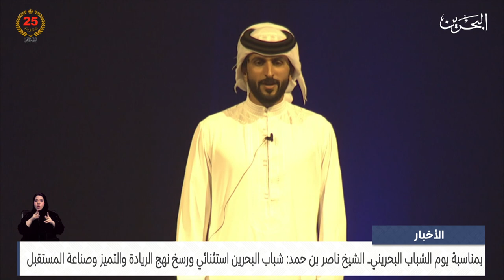مركز الأخبار : سمو الشيخ ناصر بن حمد: شباب البحرين استثنائي ورسخ نهج الريادة والتميز وصناعة المستقبل